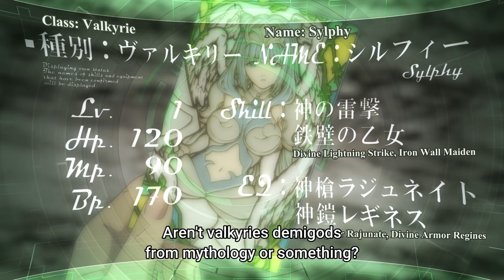From Slime Slayer to SSSR+ Savior: A Nobody's Journey to Becoming an Exploration Hero Ep1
【Copyright Info】

I do not get any profit from this video.

And Do not do anything, we'll remove it as soon as we possible.